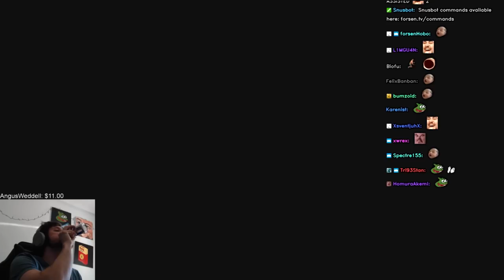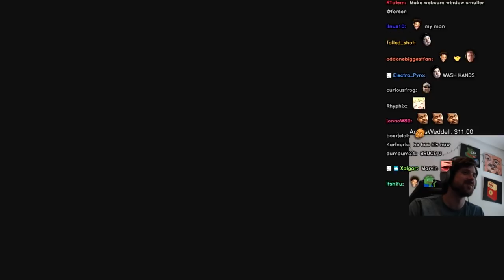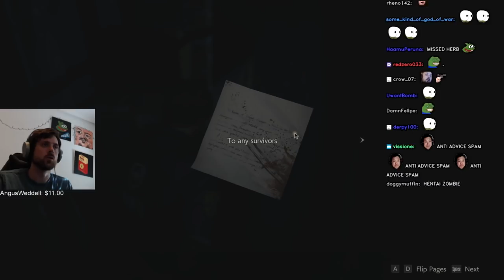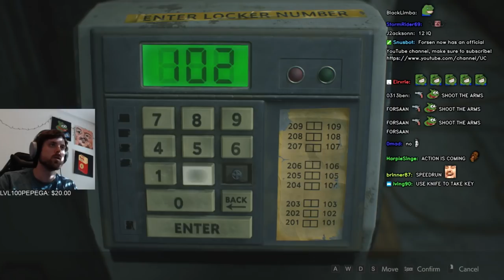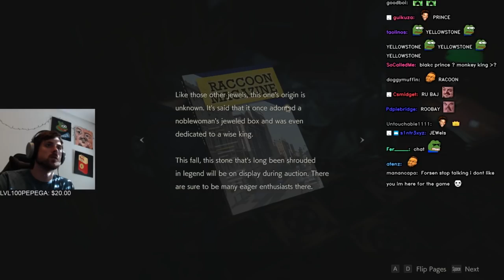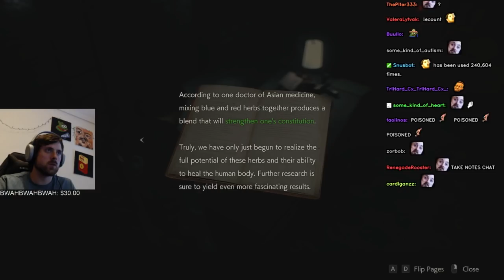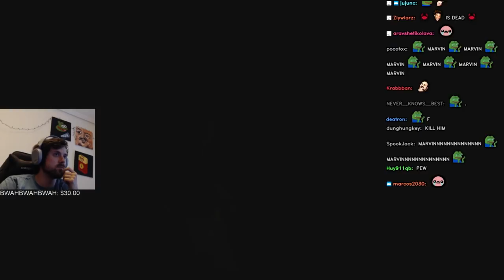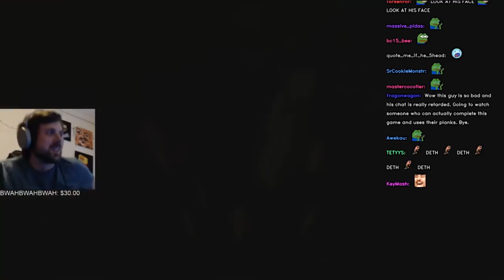Forsen plays: Resident Evil 2 | Part 1 (with chat)